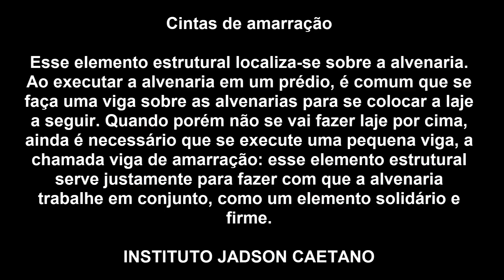LAJE - Cuidados Antes de Começar EVITE DOR DE CABEÇA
Segredo revelado. Pense nisso tudo antes de bater a laje, antes de concretar vigas, cintas.